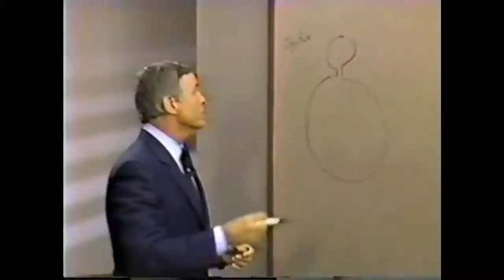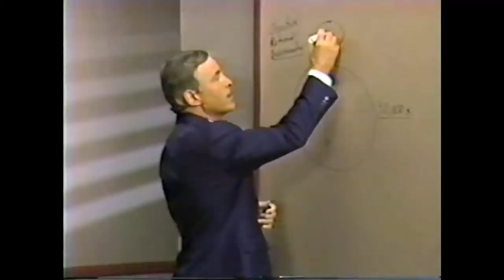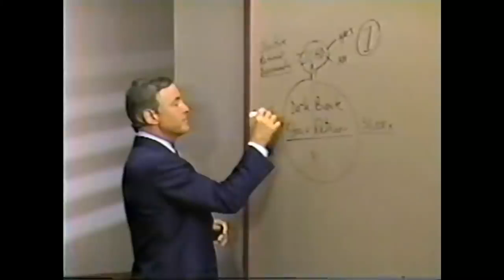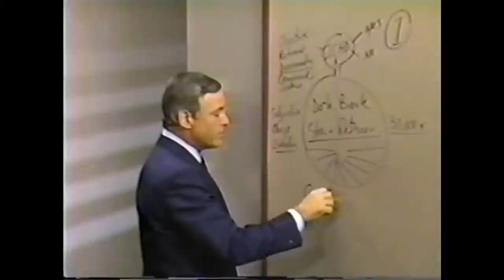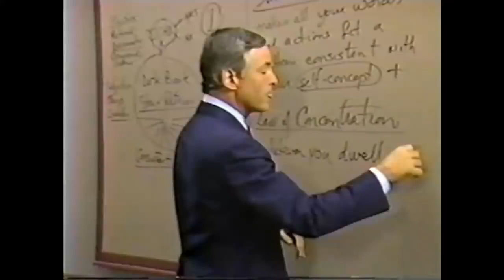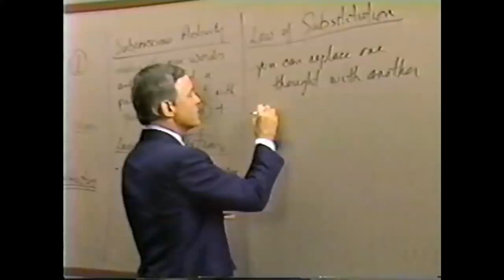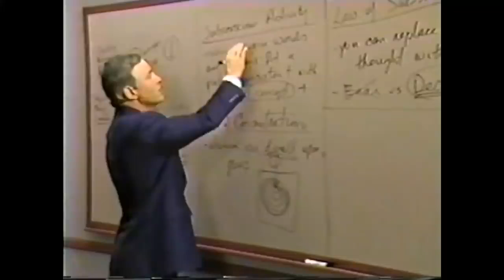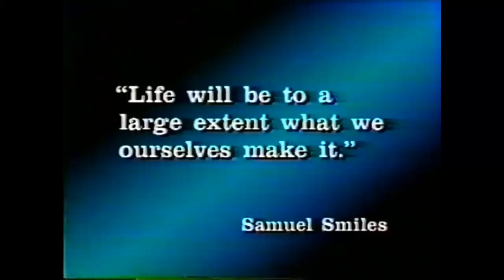Modulo 4 Su central de energia Subconsciente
Brian tracy

“Tu vida solo mejora cuando tú mejoras.”